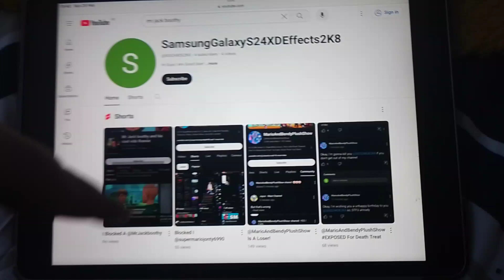@iP15XDE2K8. Exsoping big time why did u make a vid out of me